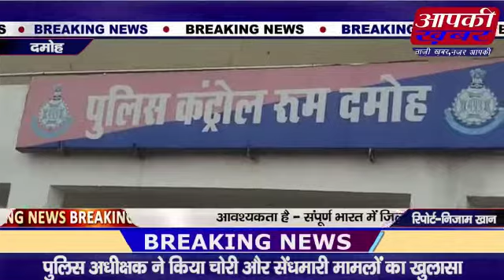दमोह-पुलिस के द्वारा किया गया खुलासा। आरोपीयों को गिरफ्तार कर लगभग नौ लाख का माल बरामद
मध्य प्रदेश एंकर दमोह ःःः जिला दमोह के शहर अनुभाग चोरी और सेंधमारी गृह भेदन के 9 अपराधों का नए कंट्रोल रूम में पुलिस अधीक्षक डी,आर तेनीबार द्वारा किया गया खुलासा।
 आरोपीयों को गिरफ्तार कर लगभग नौ लाख का माल बरामद किया गया।
वीओःःःदमोहःः वर्ष 20 21 एवं 20-22 में शहर दमोह दमोह देहात क्षेत्र में कई चोरी नाकब्जनी की वारदातें हुई हैं जो पुलिस के लिए निरंतर चुनौती बनी थी उन वारदातों के संबंध में थाना क्षेत्र मैं संपत्ति संबंधी प्रकरणों में आरोपियों की धरपकड़ हेतु अतिरिक्त पुलिस अधीक्षक एवं नगर पुलिस अधीक्षक को कार्यवाही हेतु निर्देशित किया गया था। अतिरिक्त पुलिस अधीक्षक एवं नगर पुलिस अधीक्षक दमोह के मार्गदर्शन में थाना प्रभारी कोतवाली निरीक्षक सत्येंद्र सिंह राजपूत एवं थाना प्रभारी दमोह देहात निरीक्षक विजय सिंह राजपूत ने निर्देशकों को गंभीरता से लिया टीआई दमोह देहात को मुखबिर से सूचना मिली की थाना कोतवाली के संपत्ति संबंधी अपराध के घटनास्थल से प्राप्त है सीसी टीव्ही फोटो मैं दिख रहा संदिग्ध एक व्यक्ति  सीता बावली मरघटा के पास खड़ा है जिसकी सूचना से थाना प्रभारी कोतवाली को अवगत कराया गया सूचना पर तत्काल कार्रवाई करते हुए मौके पर पहुंचकर आरिफ पिता लाल खां  उम्र 33 वर्ष निवासी चैनपुरा बजरिया 6 दमोह के रूप में पहचान होने पर आरोप को दस्तयाब कर पूछताछ की गई आरोपी आरिफ के द्वारा अपने साथी इश्तियाक बहना उम्र 40 साल निवासी सीता बावली दूसरा सिकंदर  उम्र 35 साल निवासी शोभा नगर तीसरा आकाश निवासी दमोह चौथा सूरज निवासी दमोह के साथ मिलकर 5 मार्च सिकंदर खान 6 जहर ने मिलकर छोरियों की घटनाएं घटित करना स्वीकार किया जिसमें सिविल वाड 6 धरमपुरा नील कमल गार्डन ऑफिसर कॉलोनी विवेकानंद कॉलोनी आम चोपड़ा सिद्धिविनायक कॉलोनी मैं चोरी नकब्जनी की घटना करना स्वीकार किया एवं आरोपियों की निशानदेही पर चोरी गया मशरूका आरोपियों के बताए अनुसार बरामद किया गया गिरफ्तार सुधा आरोपी 1=आरिफ  पिता लाल खां  उम्र 33 साल निवासी चैनपुरा बजरिया 6 दमोह दूसरा इश्तियाक पिता अनवर बहना उम्र 40 साल निवासी सीता बावली दमोह तीसरा सिकंदर खान पिता मुन्ना खान उम्र 35 साल निवासी शोभा नगर दमोह को गिरफ्तार सुधा आरोपियों को आज न्यायालय में पेश कर  रिमांड पर लिया जाएगा ।फरार आरोपी आकाश पिता राकेश जाटव निवासी चैनपुरा दमोह सूरज निवासी चैनपुरा दमोह जवाहर पिता हुकुम सिंह निवासी बालाकोट जमुनिया दमोह फरार आरोपियों की तलाश  जा रही है  आरिफ खान, इश्तियाक, और सिकंदर आरोपियों से प्राप्त जप्त माल का विवरण एक सोने का मंगलसूत्र 1 जोड़ी चांदी पायल संतान सप्तमी की जोड़ी 1 जोड़ी सोने की झुमकी 1 जोड़ी चांदी की पायल संतान सप्तमी की चूडी एक सोने का हार फलिया वाला बोरा लगे। तीन आरोपियों से जब कर   भारतीय दंड विधान की 457 380 धारा के तहत कार्रवाई कर न्यायालय में पेश कर रिमांड पर लिया जाएगा ।